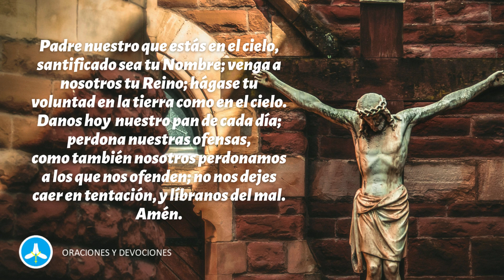Novena a San Pedro y San Pablo - Día 6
Reza la novena a San Pedro y San Pablo Apóstoles de Cristo, acompáñanos en estos 9 días de camino a su fiesta reza estas milagrosas oraciones y recibe las gracias de la mano de San Pedro y San Pablo.